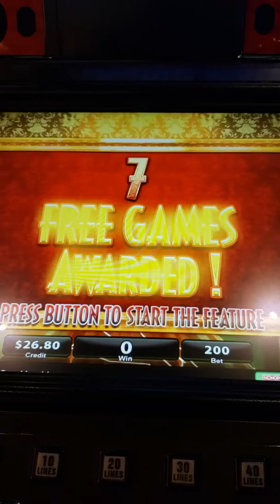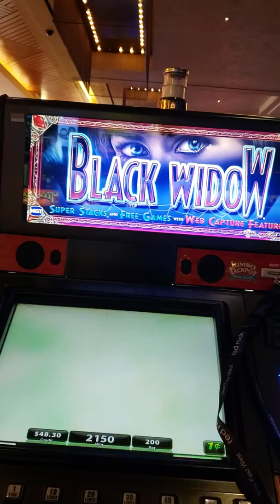Black Widow 1 Penny Denom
Showing The Bonus Rounds Only